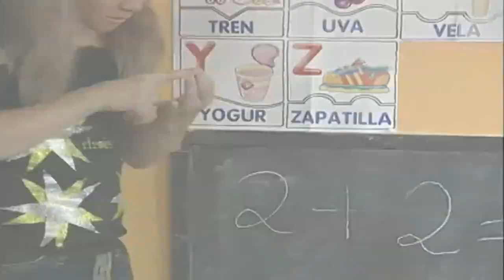Rojo de Chile | Rogelio Rojas - Se Lo Que Hiciste el Verano Pasado... Pia Guzman (Rojo 2004)